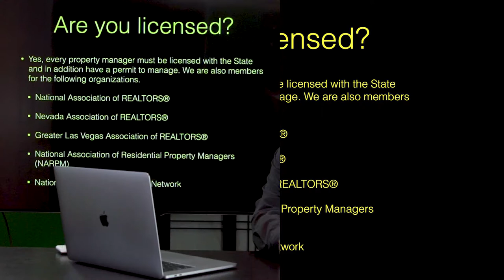"Are You Licensed?" Video by Blackbird Realty Las Vegas Property Management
1810 E Sahara Ave #219, Las Vegas, NV 89104, USA

In this video, George and Debra answer frequently asked questions about our company being appropriately licensed to manage properties.

Yes, we are licensed because in the state of Nevada, every property manager must be licensed and in addition, have a permit to manage your properties. Our company is also a prominent member of the following organizations:

- Nevada Association of Realtors
- Greater Las Vegas Association of Realtors
- National Association of Residential Property Managers (NARPM)
- National Property Management Network

We make sure you have every reason to trust us with your investments and that you get the high-quality service you deserve.

1810 E Sahara Ave #219, Las Vegas, NV 89104, USA